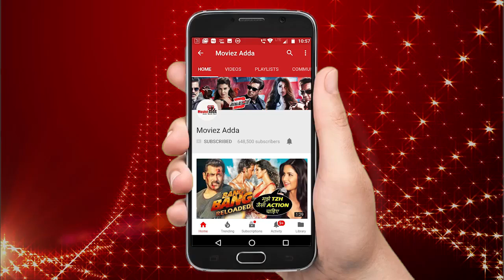Salman की Bharat फिल्म का हुआ मुहरत शॉट शूट | Atul Agnihotri , Alvira Khan, Ali Abbas Zafar